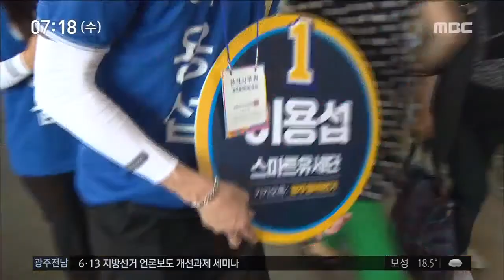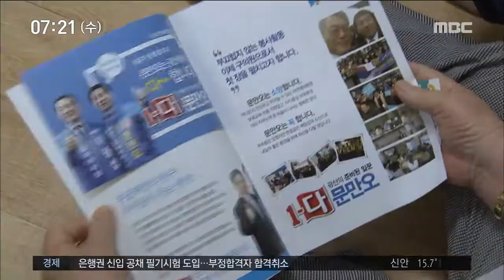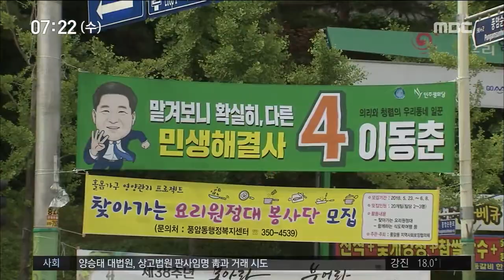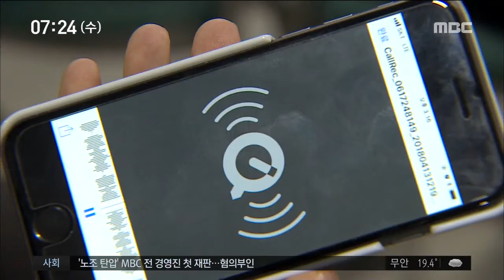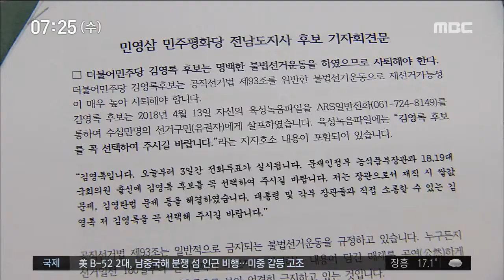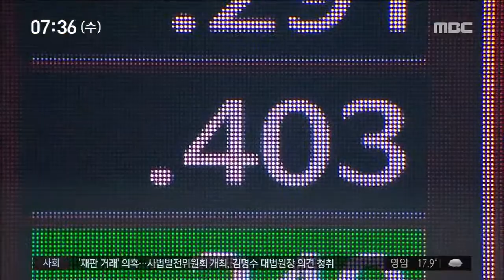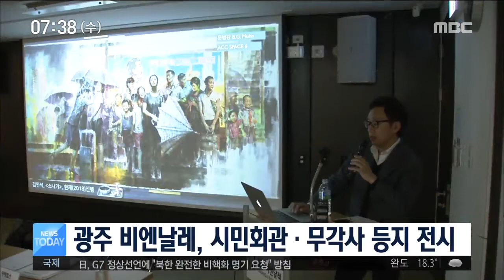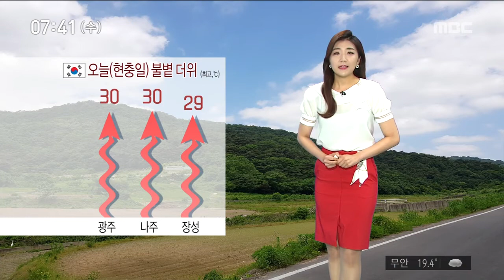[뉴스투데이]뉴스투데이 다시보기 2018.06.06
6.13 지방선거 공식 선거운동이
 중반전으로 접어든 가운데
 일부 유력 후보들이 조용한 선거운동을
 치르고 있습니다.
진입 장벽이 낮아진 구의원 선거에선
 소수 정당 후보들과 정치 신인들이
 각축전을 벌이고 있습니다.
에너지밸리에 입주한 기업에
 지방세 감면과 연구개발 지원 혜택을 주는
 시행령이 국무회의를 통과했습니다.
경찰의 물대포를 맞고 사망한
 고 백남기 농민 사건과 관련해
 재판에 넘겨진 전 서울경찰청장이
1심에서 무죄를 선고받았습니다.